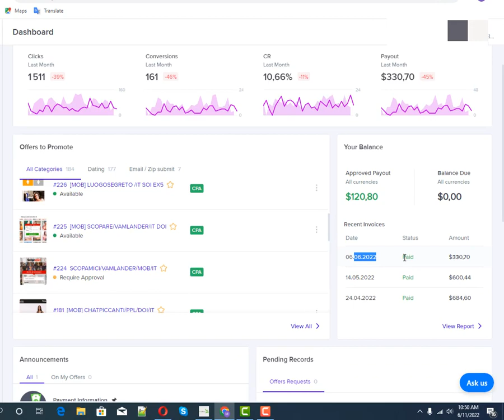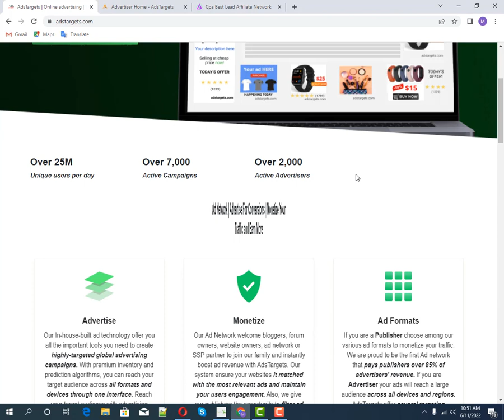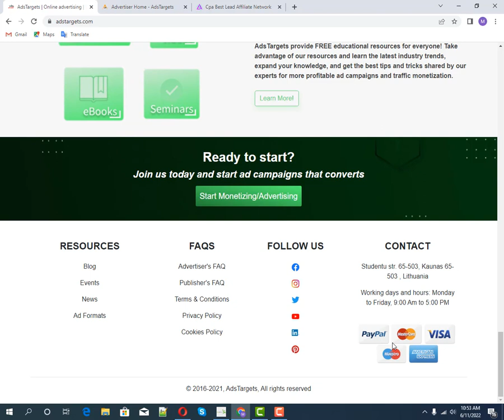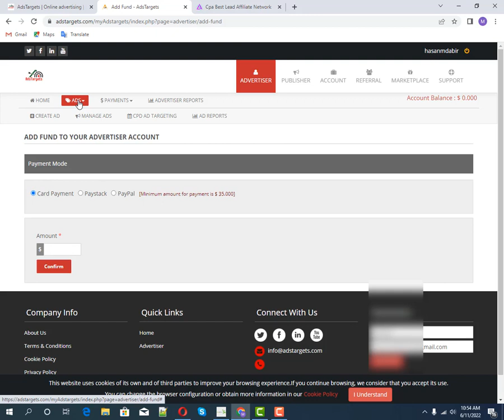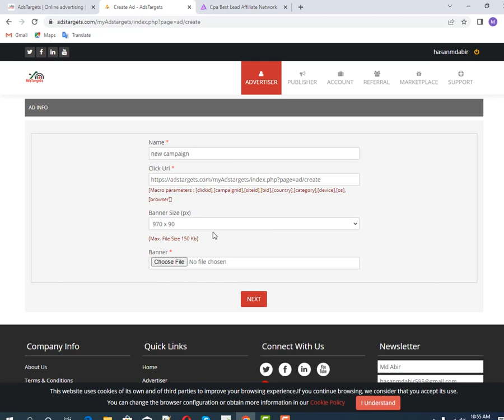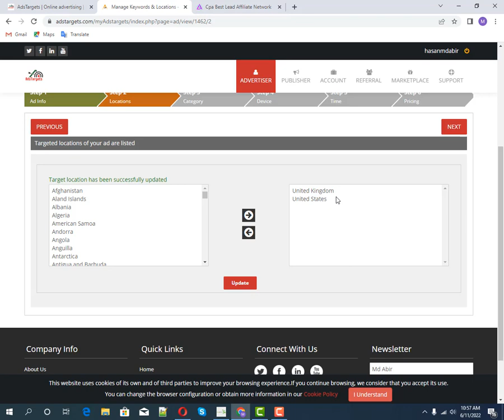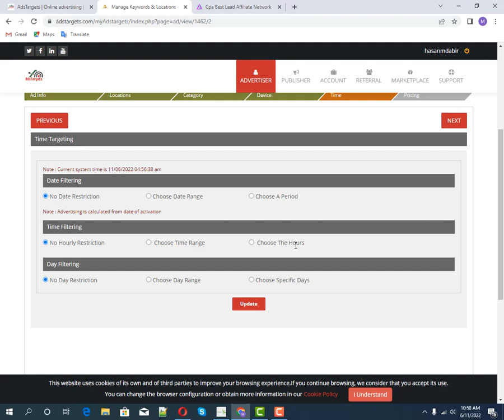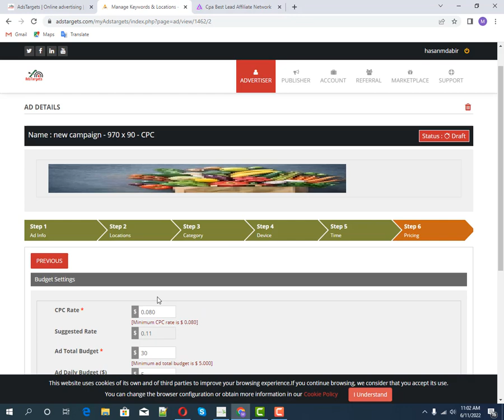Ads network for paid traffic sources cpa paid ads campaign Bangla 2022 Best ads network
Ads network for paid traffic sources cpa paid ads campaign  Bangla 2022 Best ads network High conversion

paid traffic
native ads
push notification
push ads network
media buying network
paid campaign
Best ads network
real ads network